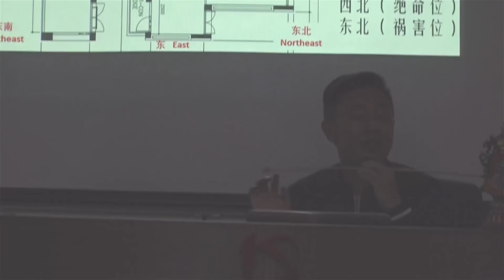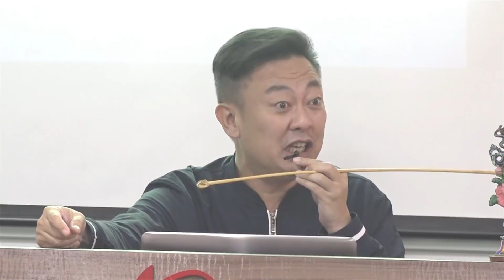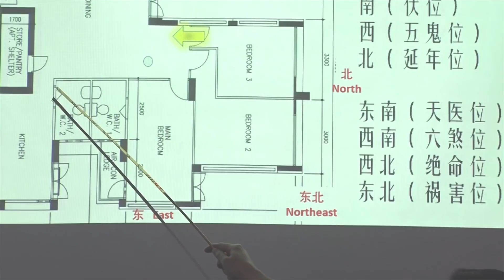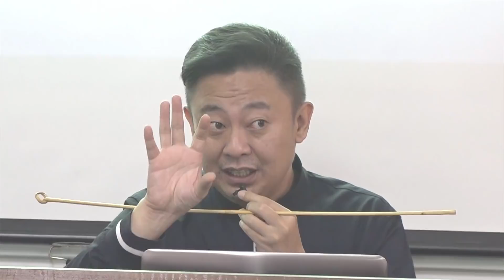观宅秘典 05-05-2018 Seminar (讲座) 04 / 08 - KX Master Neo [梁賑彏(正觉)风水命理大师)]